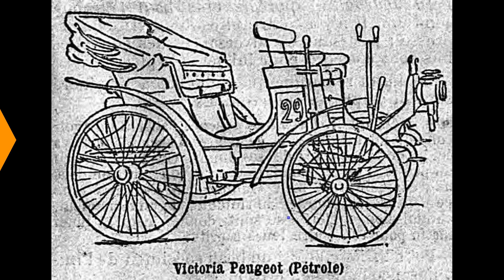1894 - Peugeot French cars | Automobiles | Type 10 Break | Old car Videos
so this work is in the public domain.